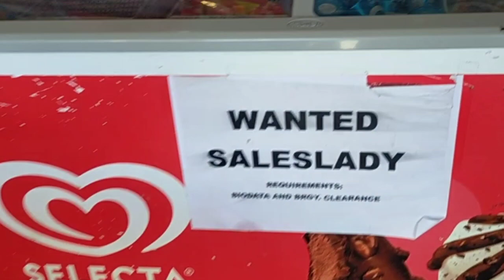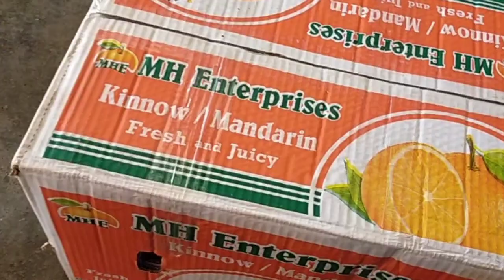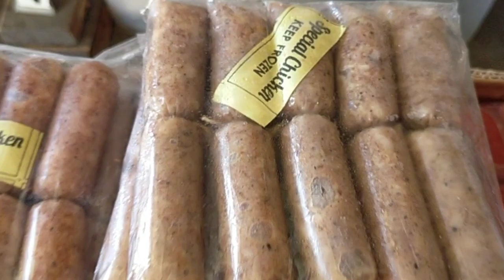HINDI BIRO ANG TRABAHO BILANG ISANG STORE OWNER SALUTE TO ALL WORKAHOLIC MOTHER